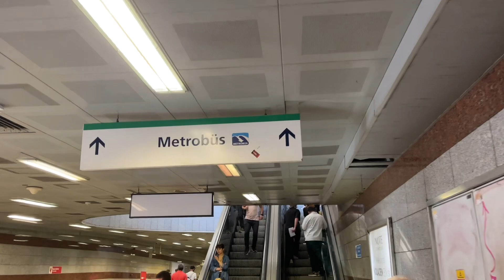Evden stada kadar Fenerbahçe maçı… Konferans Ligi’nde sahaya çıkan farklı 11 ve Kadıköy alev alev